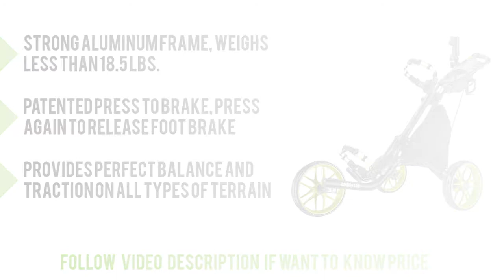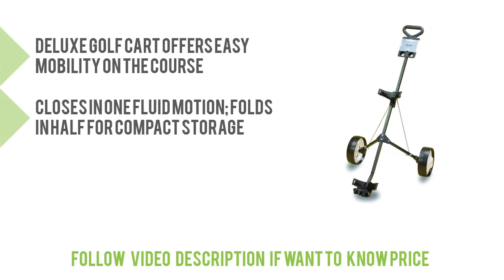Top 5 Best Golf Push Carts of 2019 Reviewed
Is it possible to find out the best Golf Push Carts. Yes you can check out the top 5 Golf Push Carts reviews. Tried to collect best items. Follow below for more details. Thank you.

1. CaddyTek EZ-Fold 3 Wheel Golf Push Cart

2. Clicgear Model 3.5+ Golf Push Cart

4. Jef World Of Golf Deluxe Steel Golf Cart

5. Bag Boy Quad XL Golf Cart